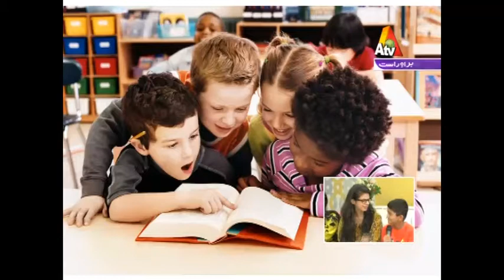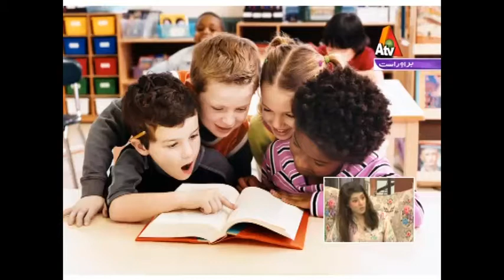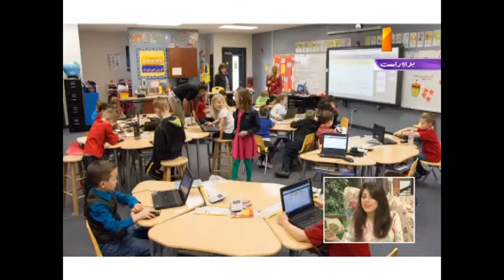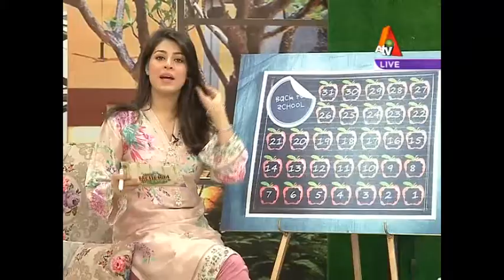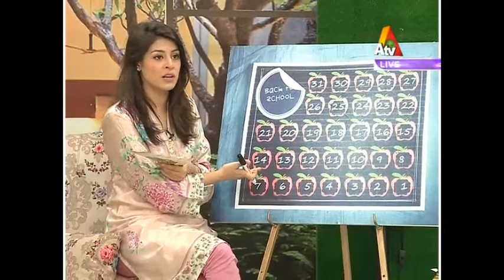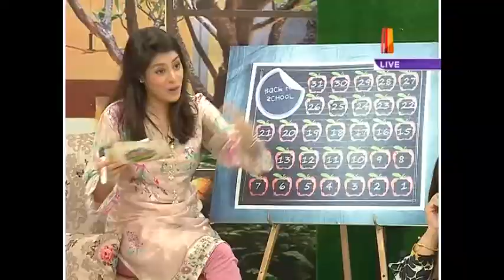Mehekti Morning | World Teachers Day | 5 October 2017